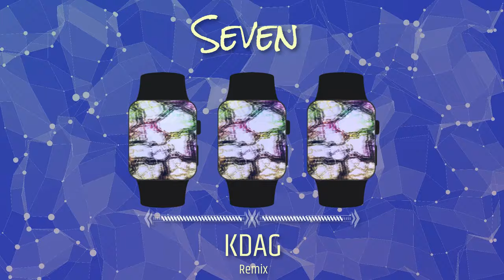KDAG | SEVEN - JungKook .ft Latto (cover) | Remix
[Official Music Video] SEVEN - JungKook「Music Video」